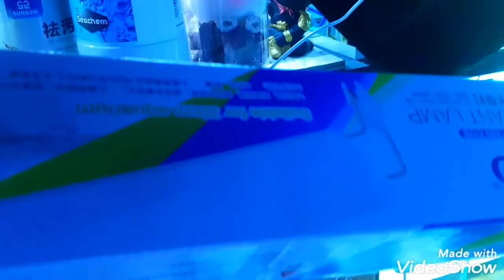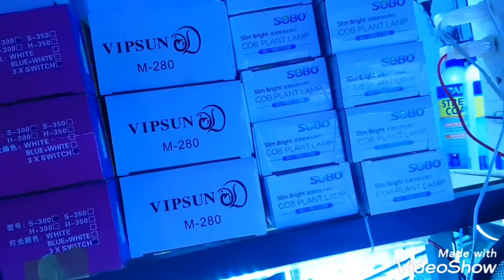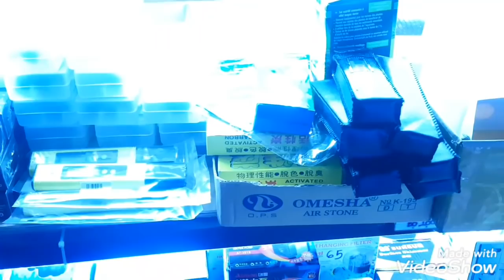8/4 Combo Khuyến Mãi + EVENT Không Thể Bỏ Qua| 035.2222.936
📌PHỤ KIỆN SHOPEE⤵️

AE nào chưa biết thể lệ xem Video tối qua nhé 😁😁
📌936 Hậu Giang, P12, Q.6| 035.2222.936

📌MONG AE MUA HÀNG ĐÁNH GIÁ ĐỪNG KÈM  THEO HÌNH ẢNH *CÁ*.